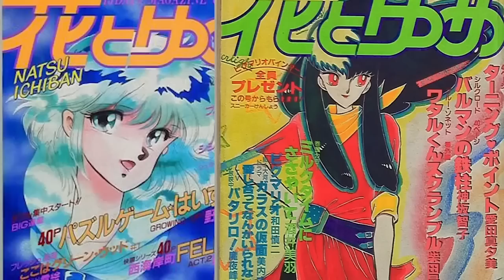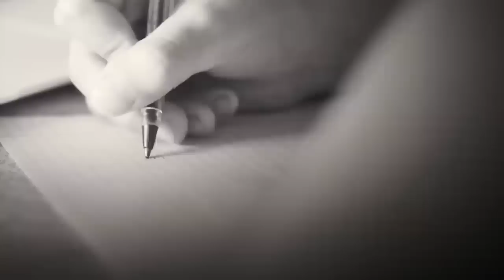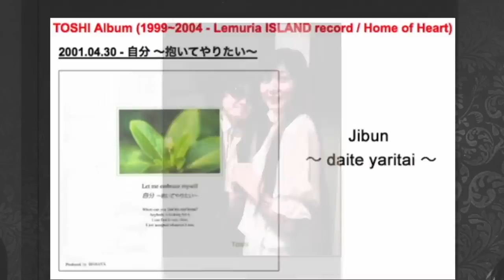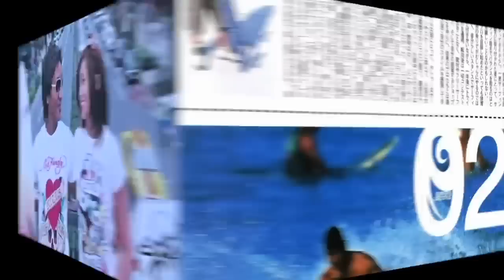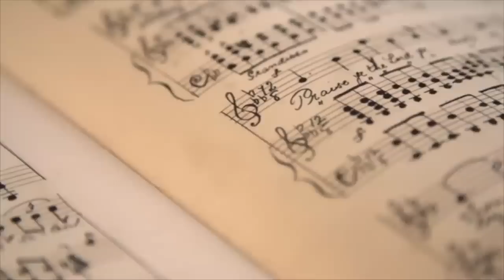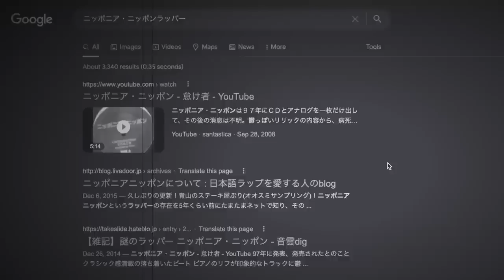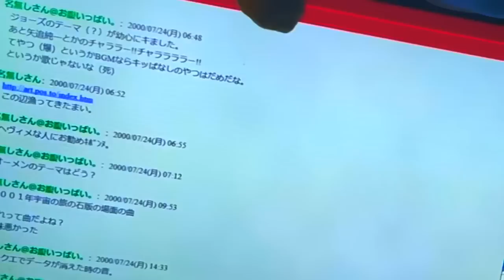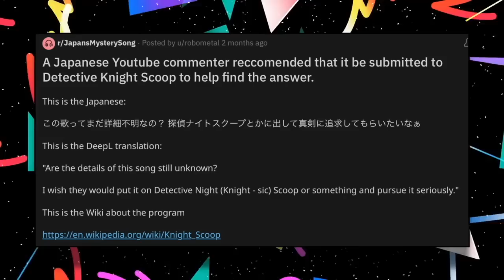Over 4 HOURS of Japanese Music Mysteries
0:00 The Lost Citypop Record: In the Distance
9:21 The Unidentified Singer: Doji Morita
34:55 The Mysterious Death of Yutaka Ozaki
48:30 X Japan & Their Many Controversies
1:27:52 The Banished Idol: Noriko Sakai
2:23:27 The Missing Citypop Artist: Meiko Nakahara
2:43:56 The Missing Rapper: Nipponia Nippon
3:06:06 The Most Mysterious Song in Japan
3:37:28 TMMS in Japan UPDATE